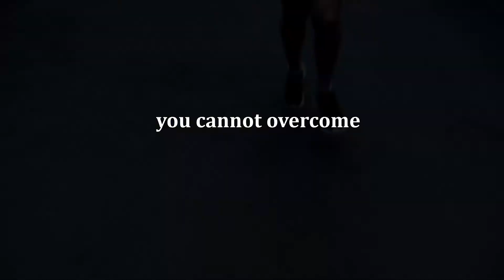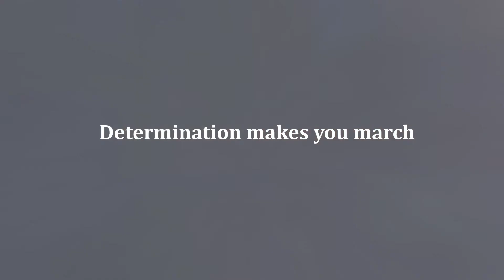DETERMINATION Powerful Motivational Video for SUCCESS | Morning Motivation by Motivation and Me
Determination powerful motivational video for success in life and to change your life forever. Best motivational video on determination to wake up by 4.00AM. You will not sleep beyond 4.00 after watching this video for sure. Best video for Morning Motivation by Motivation and Me

Hi Friends,
We are back with another weekly motivational video. Sorry for the one week delay from the 2nd teaser on determination. Thank You for being with us and supported us to grow and reach greater audience. Keep supporting us and together we will grow to become top motivational channel of YT.

Synopsis of Video:
Life is full of ups and downs and struggles are part of it. We face failures and due to the fear of not falling again we lose our hope and confidence. However many great people have also seen worst failures in their life but still they ended up succeeding because they never left DETERMINATION to achieve their Goals.

Similarly you should also not lose your determination and focus on what you want to be in your life so that you will happy at the end of your retirement. Be determined about your goals and dreams and strive towards achieving it.

We "Motivation and Me" bring to you the Best and Powerful Motivational Video on DETERMINATION to achieve success in life.

This will motivate us to bring more such content for you guys.

Stay Happy, Stay Healthy, Stay Determined
Positive Regards,
The Motivation and Me

Follow us on:
Instagram: The Motivation & Me

What you can learn from this video?
1. How to build determination?
2. How to overcome fear to failures?
3. How to be determined about your goals?
4. How to achieve success with determination?
5. How to determine your success?
6. How to wake by 4.00 AM determination?
7. How can you move towards your goals?
8. How to find determination and be motivated?
9. How to make students determine goals in life
10. How to determine your goals in life?

Credits:
Videos: MIXIT, PEXEL, and PIXABAY VIDEOS RF videos